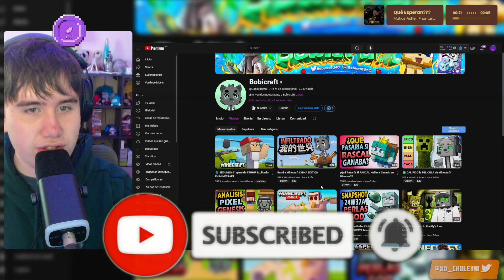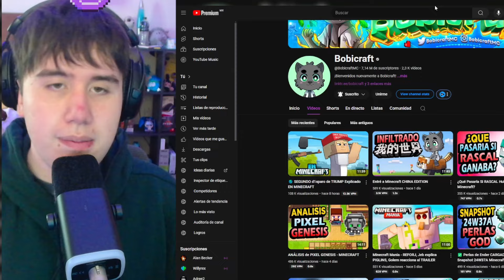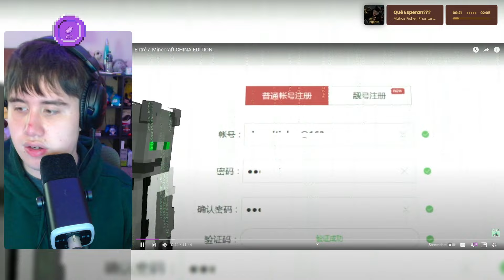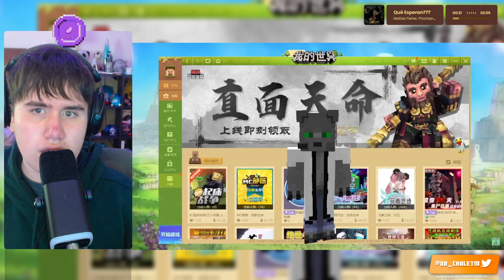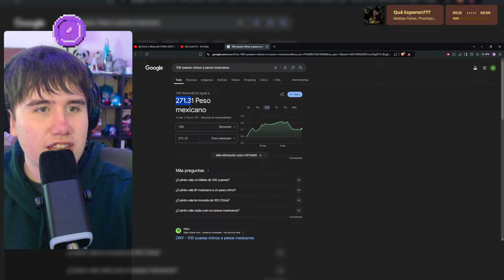Chule REACCIONA a Entré a Minecraft CHINA EDITION de Bobicraft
Chule reacciona a un video de Bobicraft acerca de como es que ENTRÓ y se FILTRÓ en una de las versiones MÁS EXTRAÑAS de Minecraft OFICIAL, esta siendo Minecraft China, muy buena idea y video :)